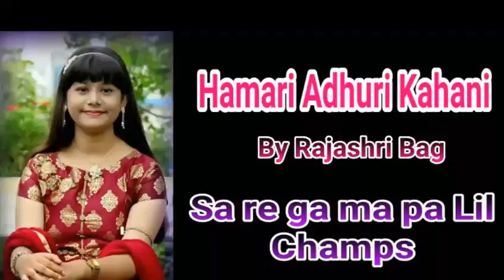Hamari Adhuri Kahani Female Cover by Rajashri Bag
Hamari Adhuri Kahani Cover by Rajashri Bag